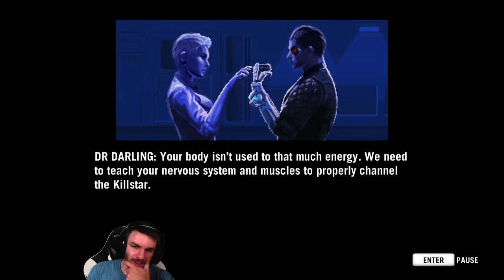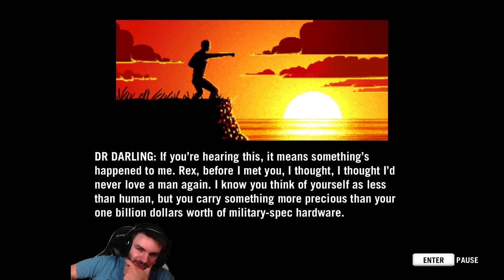Far Cry 3 Blood Dragon (Stream VOD 9/26/20)